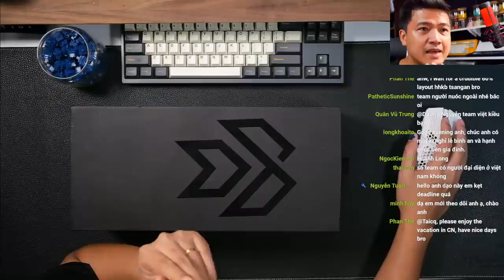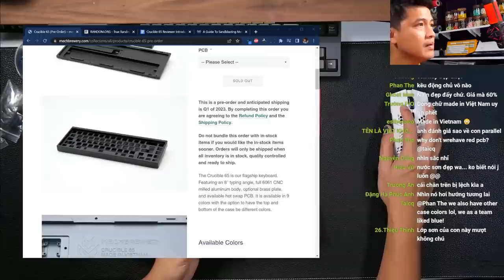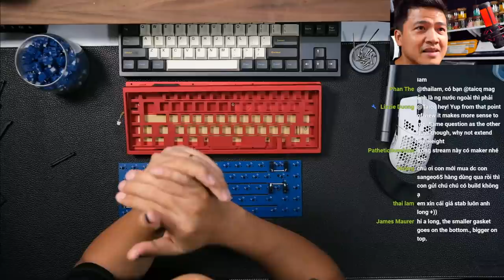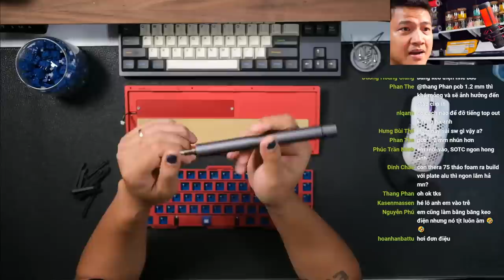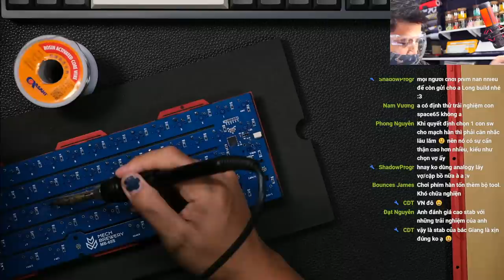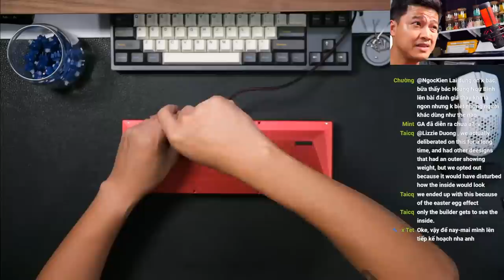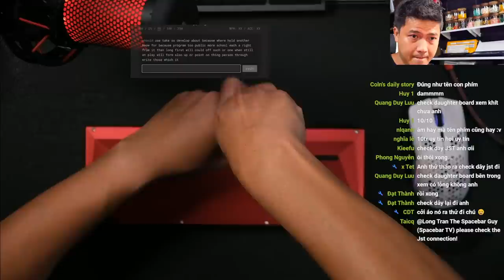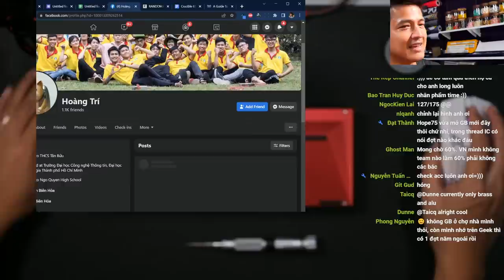Mech Brewery là ai? Crucible 65 có tốt không?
Tối nay 9:30pm mình sẽ chia sẻ thêm về team Mech Brewery và con phím Crucible 65 này nhé, hẹn anh em trên stream.

Đặc biệt, Mech Brewery sẽ có Give Away deskmat bằng da bò cao cấp 100%.